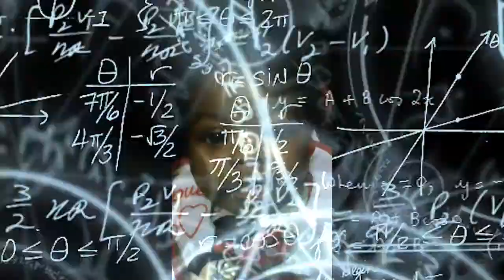MY DAUGHTER'S FUN TIME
SWEET PLUMPES